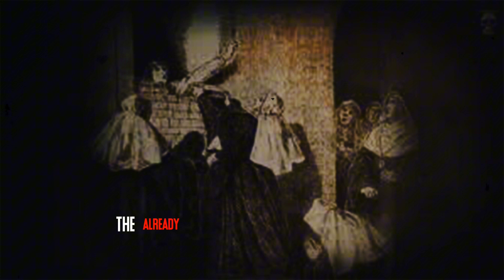The Borley Rectory (1930s) | The Enigmatic Story of England's Most Haunted House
Your desired youtube thumbel will be created.Visit my fiverr gig

Step into the chilling world of Borley Rectory, known as the "most haunted house in England." Join us as we explore the enigmatic history of this Victorian-era mansion, its legendary ghostly inhabitants, and the investigations that brought it to the forefront of paranormal lore. Unearth the truth behind the Borley Rectory haunting, its iconic 'Borley Nun' photograph, and the enduring mysteries that continue to captivate the curious. Was it a genuine case of the paranormal, an elaborate ruse, or something in between? Watch now to unravel the secrets of Borley Rectory and its profound influence on the world of paranormal research.